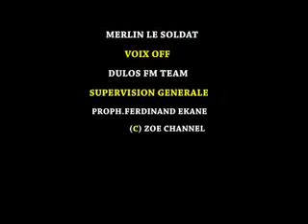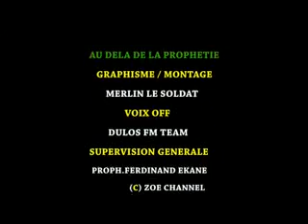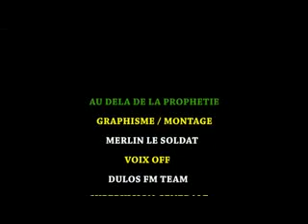Ma vidéo éditée